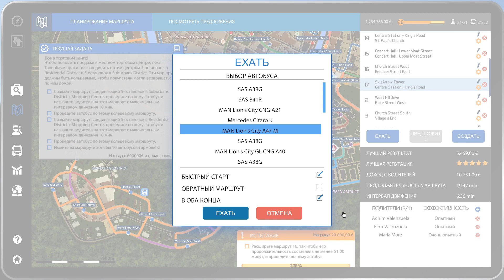Bus Simulator 16 Gold Edition, прохождение, #23 Некорректный перевод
Иногда даже запятая может изменить смысл фразы. У нас же более тяжёлый случай...

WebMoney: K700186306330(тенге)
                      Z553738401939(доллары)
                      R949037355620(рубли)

Конфигурация моего компьютера:
Процессор Intel Core i5 7600, LGA1151, OEM
Материнская плата Asus Prime Z270-P, LGA1151
Оперативная память DDR-4 DIMM 8Gb/2133MHz PC17000 Team Group Elite, BOX (2шт)
Видеокарта PCI-E 4096Mb ASUS GTX 1050Ti Strix Gaming OC, GeForce GTX1050Ti
Блок питания ATX 500W Cougar STC500, OEM
Мышь Defender MS-045, Black, USB